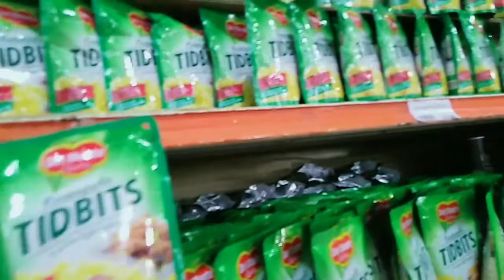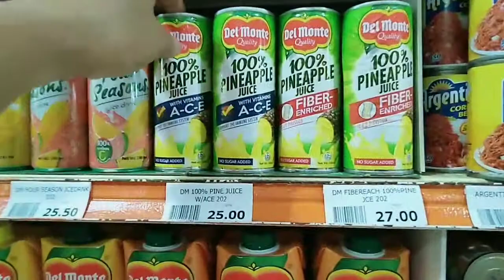BUY GOODS PARA SA TINDAHAN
Hello mga sis!
Dali samahan niyo ako mamili ng paninda sa mall. Saglit lang to.